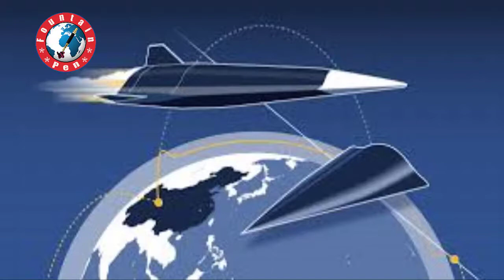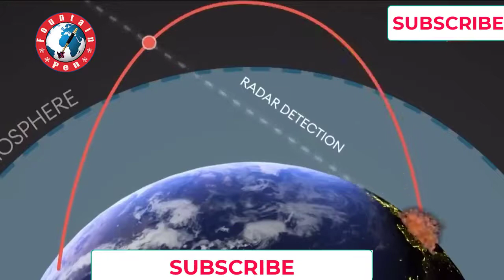হাইপারসনিক ক্ষেপণাস্ত্র কি? ইউক্রেন রাশিয়া যুদ্ধ পরিস্থিতি । Hypersonic Missile । Ukraine Russia